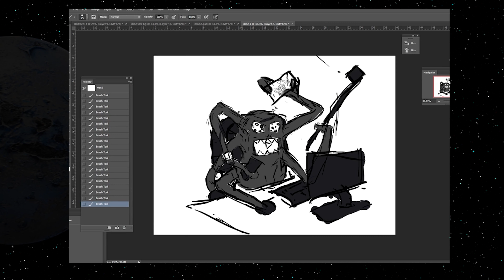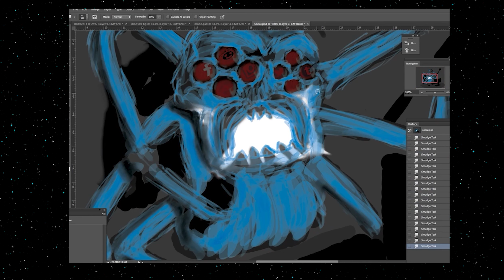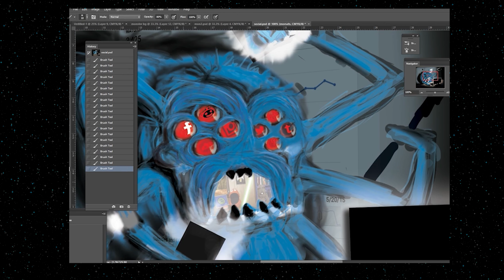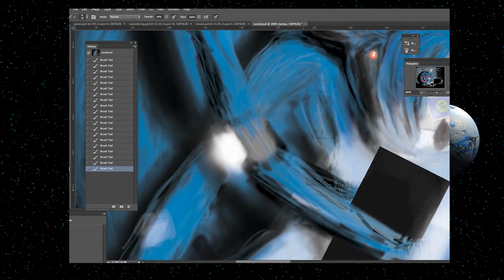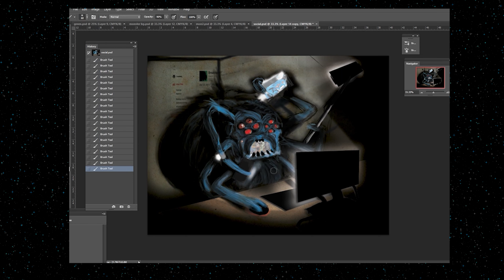Remix Social Spider Digital Sketchbook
Webzone